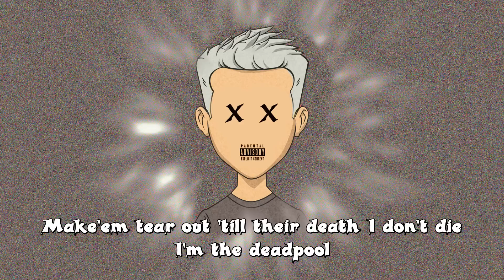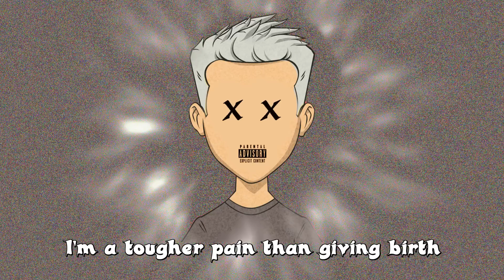Xsane - Isis (Remix) [Joyner Lucas X Logic]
Joyner Lucas ft. Logic - ISIS (ADHD) [REMIX]